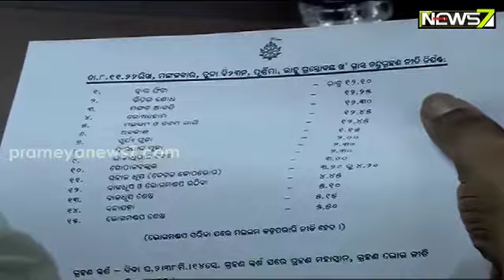ଏଥର କାର୍ତ୍ତିକ ପୂର୍ଣ୍ଣିମାରେ ଚନ୍ଦ୍ରଗ୍ରହଣ ପଡୁଥିବାରୁ ଶ୍ରୀମନ୍ଦିର ନୀତିନିର୍ଘଣ୍ଟରେ ପରିବର୍ତ୍ତନ